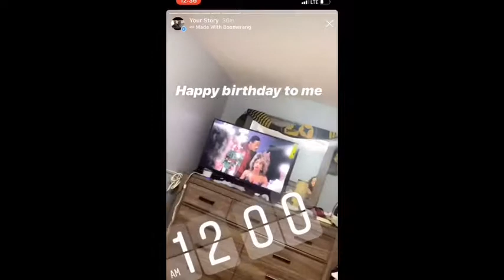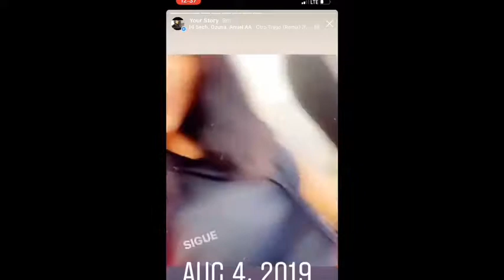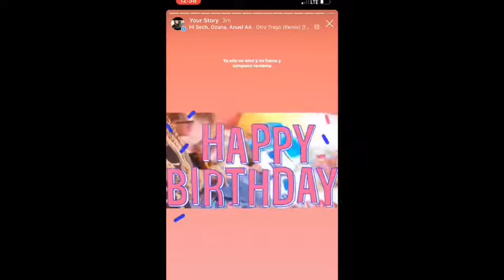TODAY IS MY BIRTHDAY 🎂/ES.